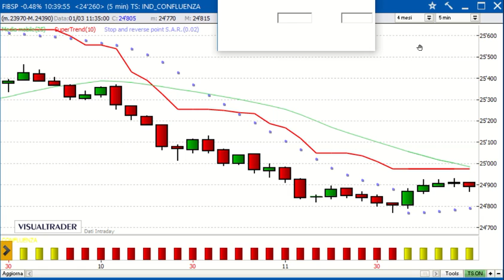Un gain di 2.175 euro sul Future FTSE/MIB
Operazione short intraday sul derivato italiano